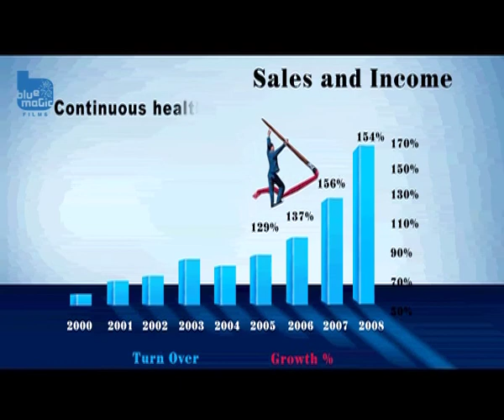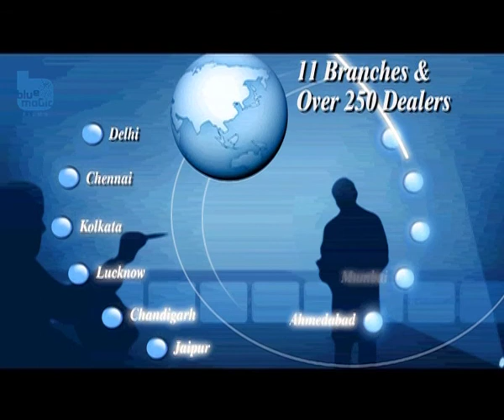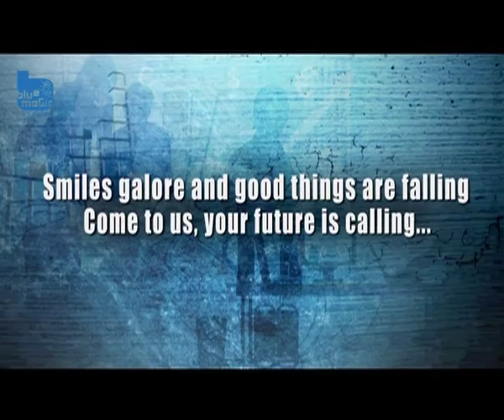Daikin HR AV by Bluemagic